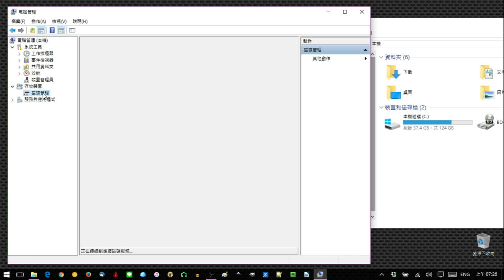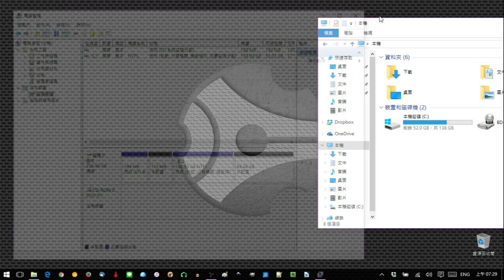01d 改變大小C:\ 硬盤配置， 準備計算機安裝Ubuntu: SSD